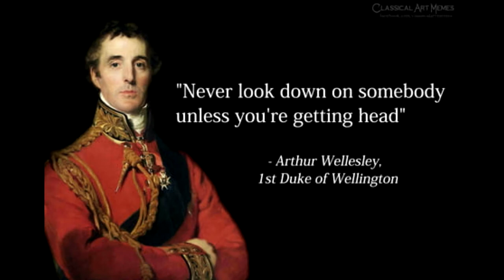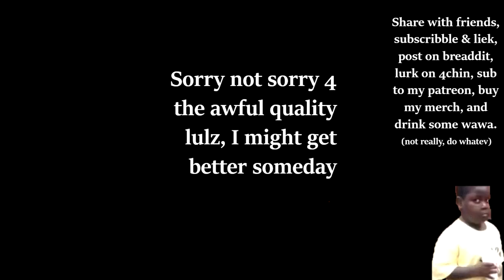Sir Isaac Brock (Aka: How Canada Won the 1812 War)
Ever ask yourself how a few dozen maple-drinking lumberjacks beat the United States army? Wonder no longer, for here is the answer.

Trying out a new style with my art. None of the images, aside from the dreadful edits, belong to me. I also tried some animation, a solid three seconds of a still-image moving across a screen. Amazing, isn't it?

Some further reading, if you are interested:

Brock, Sir Isaac. The Life and Correspondence of Major-General Sir Isaac Brock, K.B. Simpkin, Marshall & Co., 1847.

Farwell, Byron. The Encyclopedia of 19th-Century Warfare. W.W. Norton, 2001.

Fryer, Mary. Brave, Bold, and Born to Lead. Dundurn Press, 2004.

Heidler, David Stephen, and Jeanne T. Heidler. Encyclopedia of the War of 1812. Naval Institute Press, 2004.

Taylor, Alan. The Civil War of 1812. Random House, 2011.

Turner, Wesley B. British Generals in the War of 1812. McGill-Queen's, 1999.